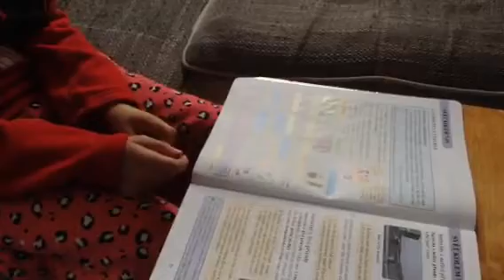Prvouka - přírodnina, surovina, výrobek